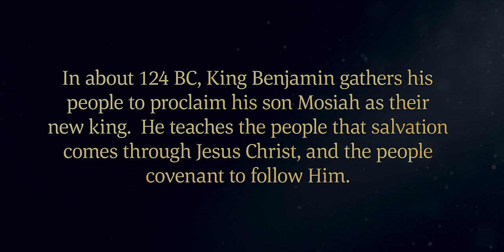King Benjamin Addresses His People | Mosiah 1—5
A Book of Mormon prophet, King Benjamin, gathers his people to hear him preach the gospel of Jesus Christ one last time. The people pitch their tents near the temple in Zarahemla. King Benjamin teaches them when they serve one another, they are serving God.

King Benjamin announces that an angel of God appeared to him and told him the Son of God would come to earth. His name would be Jesus Christ, and He would perform miracles and redeem His people. Those who turn to the Savior can be cleansed from sin.

The people believe King Benjamin’s words and pray to God. They feel sorry for their sins and ask God for forgiveness. They feel great peace and joy as they covenant with Jesus Christ.

King Benjamin sees that the people have been spiritually born of God. He asks them to remember the way they feel and to remember it is only through Jesus Christ that they will be saved. The king teaches them to believe in God, believe that He lives, and believe that He created the heavens and earth. He encourages everyone to take care of the poor and needy.

King Benjamin appoints his son Mosiah to be the next king.

Based on Mosiah 1–5.